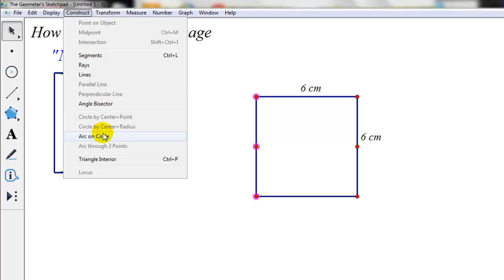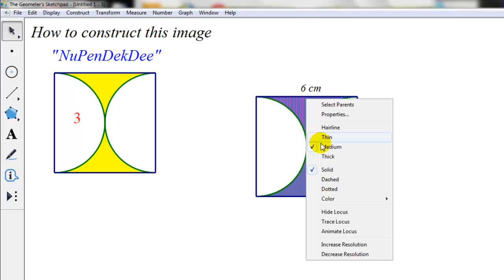How to construct this image (3) in GSP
In this video I'll show you how to use the geometer's sketchpad to construct this image